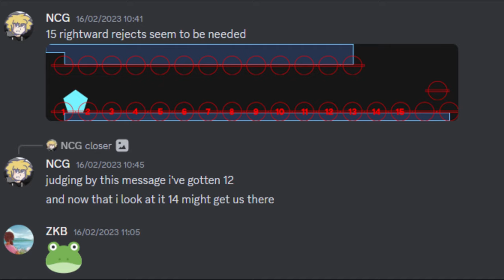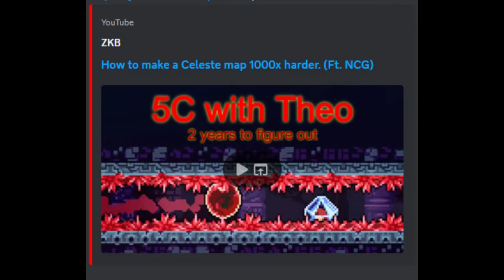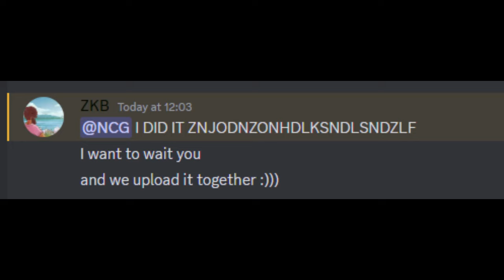It took more than 9 months to figure out how to do this - 5C Theo Ft. ZKB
Something funnier than MOTU :3
⇩⇩⇩⇩⇩⇩⇩⇩⇩⇩⇩⇩⇩⇩⇩⇩⇩⇩⇩⇩⇩⇩ READ ME!!! ⇩⇩⇩⇩⇩⇩⇩⇩⇩⇩⇩⇩⇩⇩⇩⇩⇩⇩⇩⇩⇩⇩
Controller display in the top right

Fun fact: Only 5A remains for chapters without Badeline orbs yet to be confirmed 100% possible. Stupid 1tiles :(

The last one to fall. 5C theo has always been a pipe dream I wholeheartedly believed in and guess what. ZKB the mad lad figured out that the final spinner corridor is possible, and I found a setup to make it work nearly every time. After that, we both got it within a day of grinding, with wildly different strats, with him getting it 10 minutes before me. This is one of the most satisfying celeste clears I've done to date and I couldn't be happier.

The final corridor is so hard because the direction Theo gets ejected out of a spinner is subpixel dependant. So you need a really precise throw to make it so it does a rightward eject 13 times or more in a row.

The fact that I goldened it an hour after is stupefyingly insane. What. I still don't understand how I did that.

Timestamps:
00:00 Start
00:46 Room 3
02:35 Discussion
04:52 Golden :3